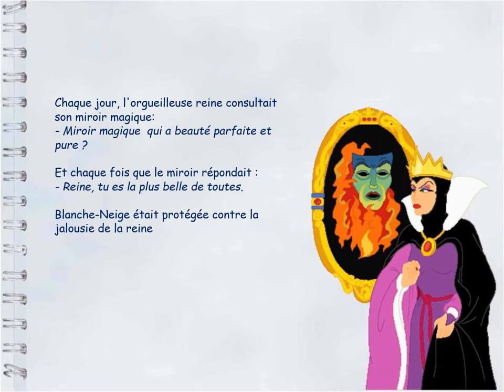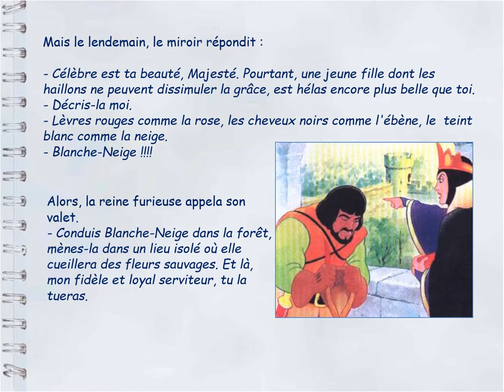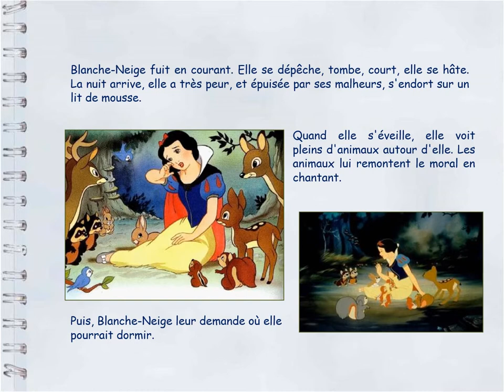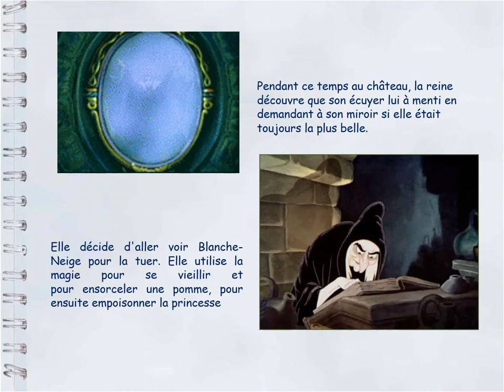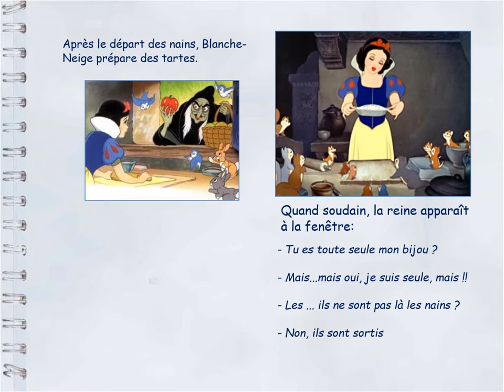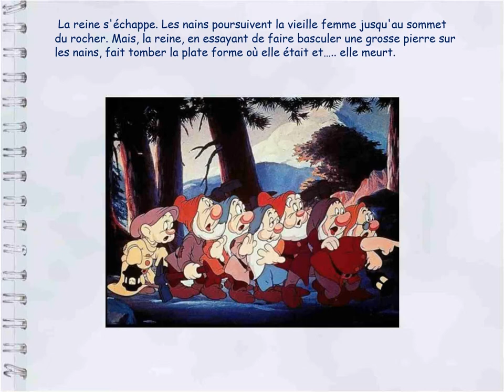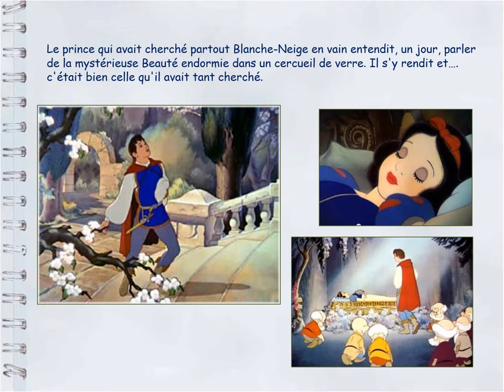BD : Blanche Neige